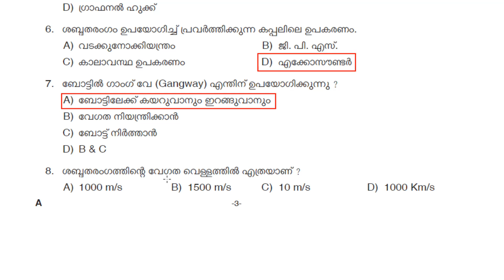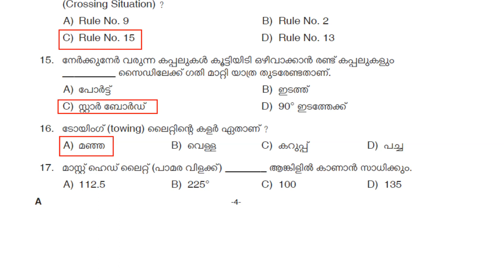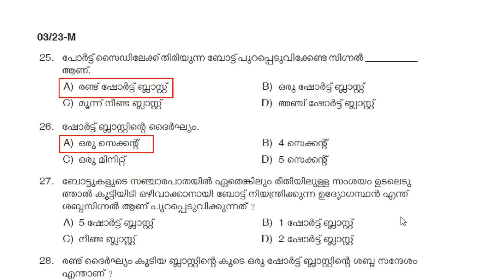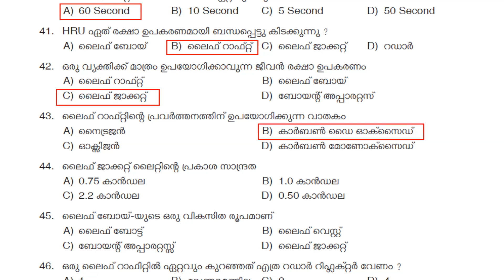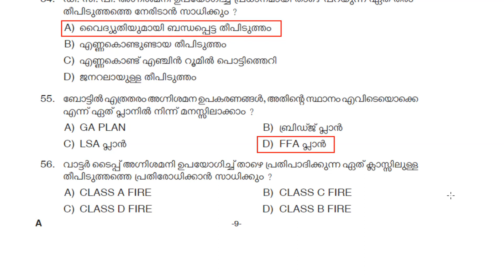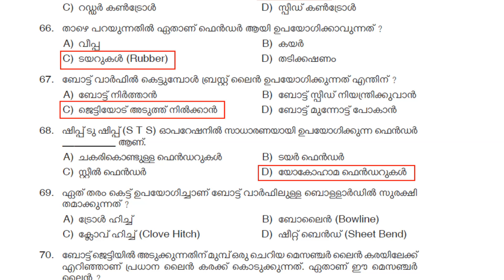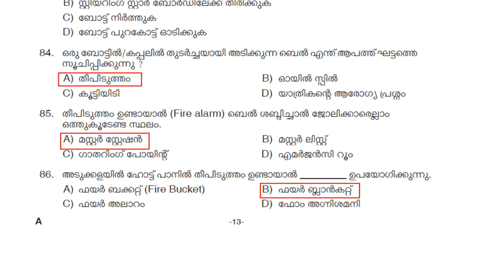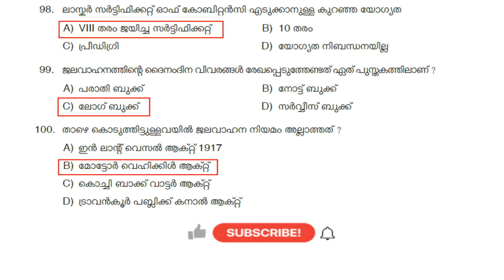Boat Lascar - Kerala Water Transport Provisional Answer Key 17-01-2023 | 003/2023 | PSC Boat Lascar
Kerala PSC Boat Lascar Exam 2023 | Boat Lascar - Kerala Water Transport Provisional Answer Key 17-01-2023 | 003/2023 | Cat. No: 252/2021, 494/2021
PSC Boat Lascar - Kerala Water Transport Provisional Answer Key 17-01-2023